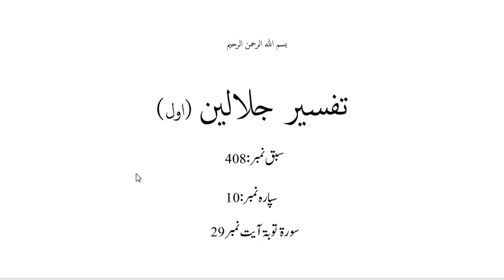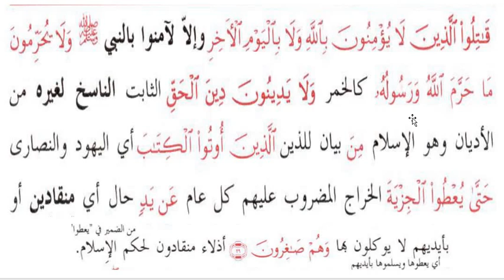جلالین حصہ دوم،سبق نمبر:408 آیت نمبر انتیس/jalalain Part2 lesson 408